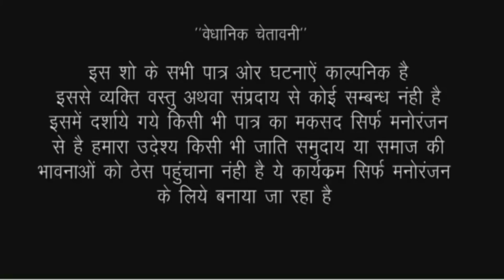दबंग मलीकार ने बनिहारीन के साथ जो किया आप सब सोच भी नही सकते//Rk world comedy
acter Ramlal Chaudhary sapna Singh Kamlesh chauhan and Puja Gupta